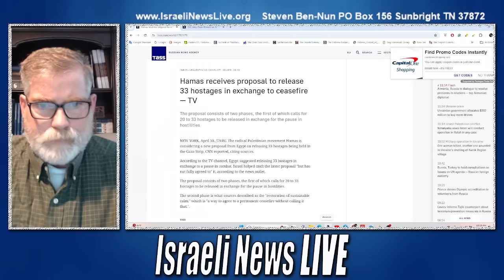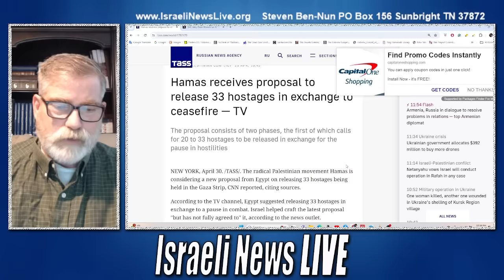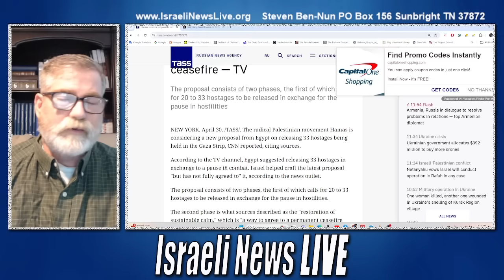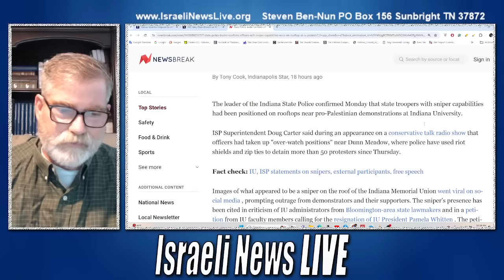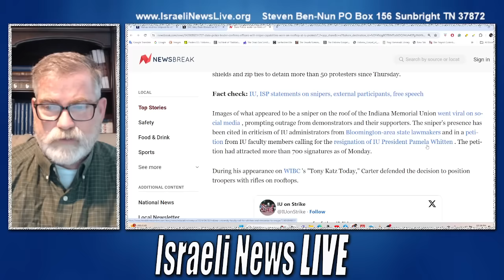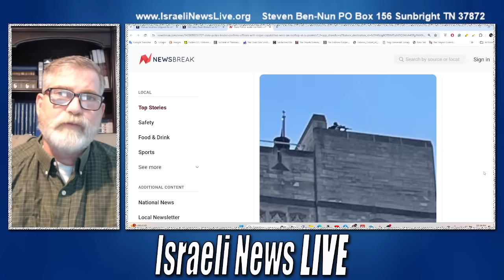Israel Halts Rafah Attack Amidst Hostage Release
Israel Halts Rafah Attack Amidst Hostage Release. We had reports from inside Israel that the attack on Rafah was imminent, and then came news out of Egypt that Hamas may accept a deal to release up to 33 more hostages.